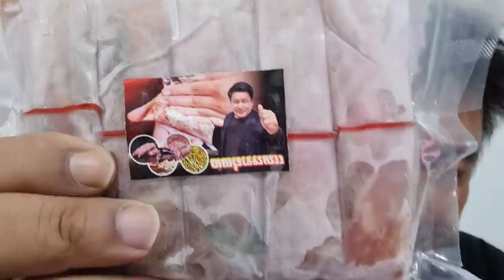ทาสอเมริกา ขึ้นสมอง จีนเทา เกลื่อนเมือง แฉกลับ 9ปีแทรกซึม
ทาสอเมริกา ขึ้นสมอง
จีนเทา เกลื่อนเมือง

แฉกลับ 9ปีแทรกซึม